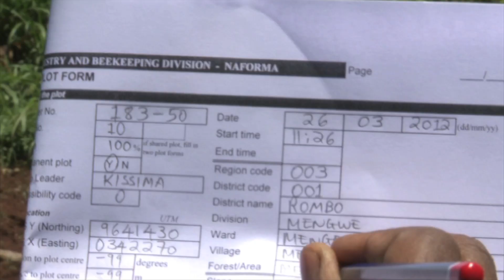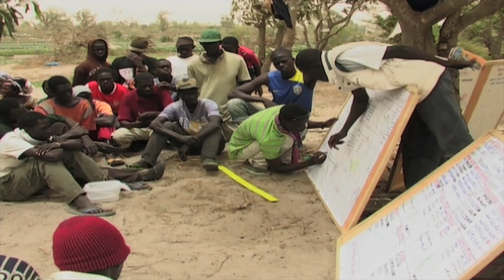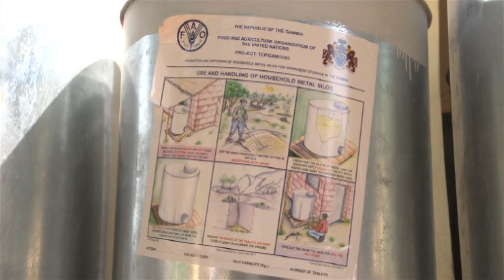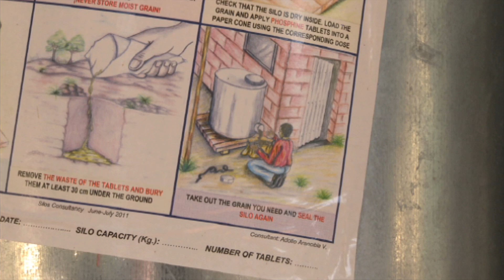Rio+20 and beyond: together for a sustainable future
Rio+20 must result in a  change of mind-set. We can no longer afford to ignore the interdependencies between natural resources, the environment, hunger and malnutrition. Sustainable agricultural and food systems that make efficient use of our natural resources must become the basis of tomorrow's economy. And with sufficient political will and vision, agriculture can help us achieve the sustainable future we want: a world without hunger.

Footage provided by FAO, IFAD, WFP, Bioversity and Thurnfilm.

Producer: Bou Downes